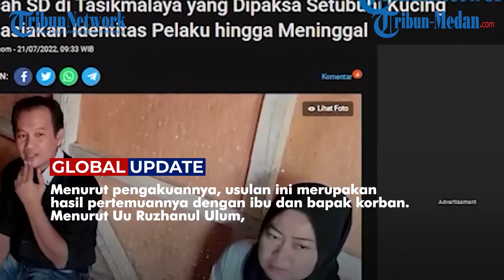Bocah yang Tewas usai Dipaksa Setubuhi Kucing, Wagub Jabar Sebut hanya Candaan | GLOBAL UPDATE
Kasus Bocah yang Tewas usai Dipaksa Setubuhi Kucing, Wagub Jabar Berharap Damai, Sebut hanya Candaan | GLOBAL UPDATE